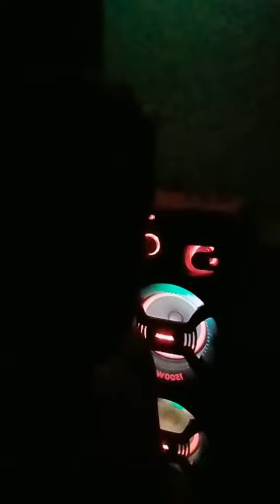16 de setembro de 2023